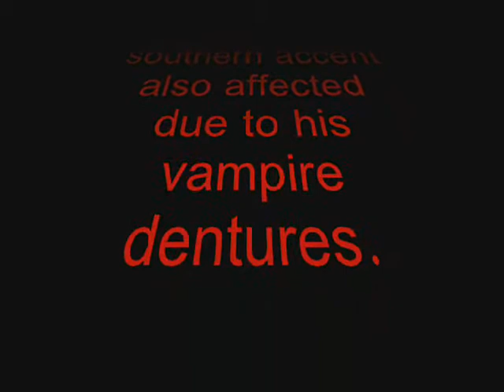An Interview with a Vampire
It's the vampire craze time, so my friend Bradley and I thought to get this out there for laughs. Hard to understand what I'm saying with the fangs in my mouth but just deal with it.